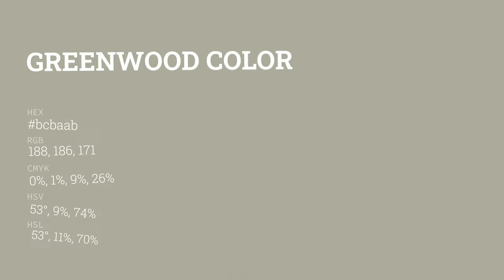Greenwood color bcbaab hex color - Grey color - Cool color bcbaab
What color is Greenwood ? bcbaab hex color - Grey color - Cool color bcbaab

Hex bcbaab Color Code is also known as Greenwood color.

Hex bcbaab Color code in RGB color code model is created after adding 73.73% red color, 72.94% green color and 67.06% blue color.
Hex bcbaab Color code in CMYK color (process color) code model is generated after subtraction of 0% cyan, 1% magenta, 9% yellow and 26% black.